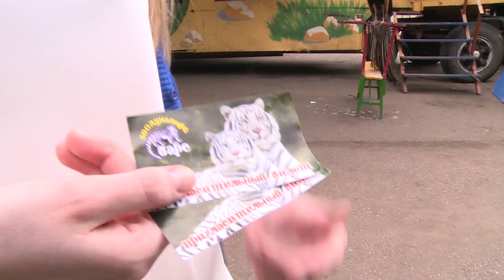Выпуск от 1.07.16 Пуму назвали в честь города - Стерлитамакское телевидение